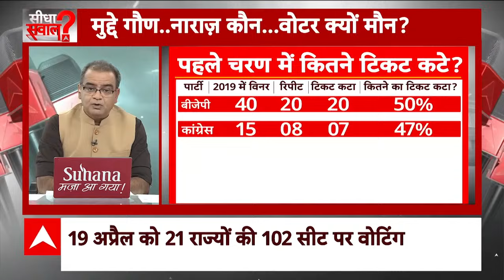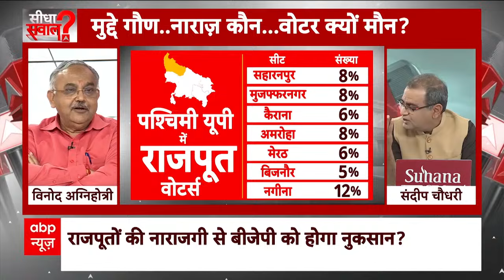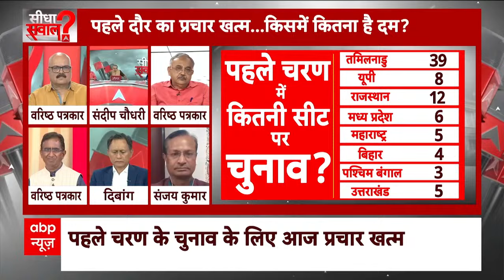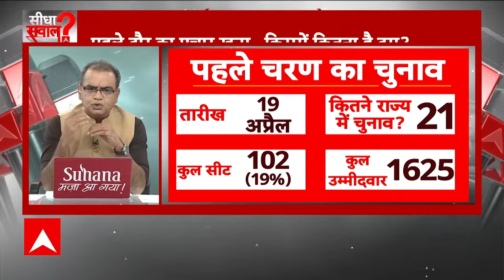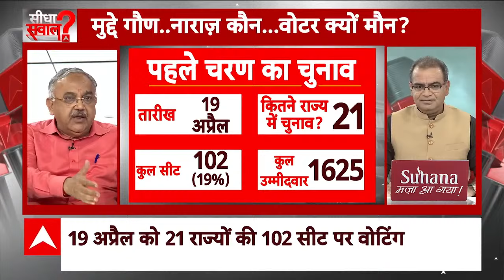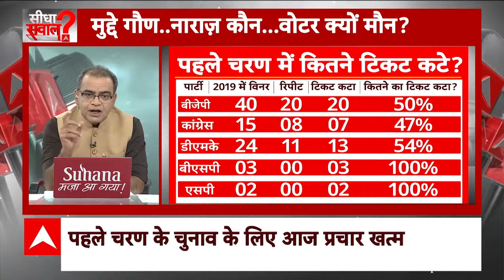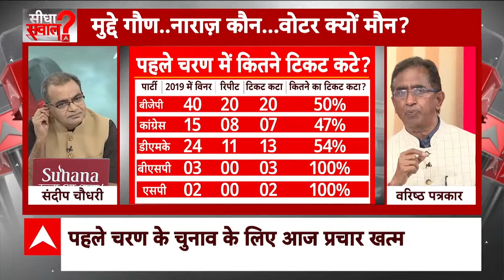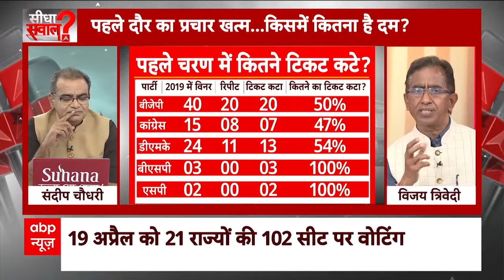Sandeep Chaudhary LIVE: अभय दुबे ने बताई- ठाकुरों की BJP से नाराजगी की असली वजह | Loksabha Polls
Lok Sabha Elections 2024: लोकसभा चुनाव 2024 के पहले चरण का प्रचार बुधवार (17 अप्रैल, 2024) को शाम छह बजे थम गया. भारतीय निर्वाचन आयोग की ओर से जारी बयान में बताया गया, "लोकसभा चुनाव के पहले चरण का प्रचार नॉर्थ ईस्ट में दोपहर को तीन बजे समाप्त हुआ था, जबकि देश के बाकी हिस्सों में यह शाम छह बजे खत्म हुआ.